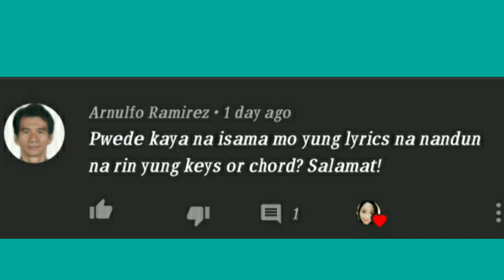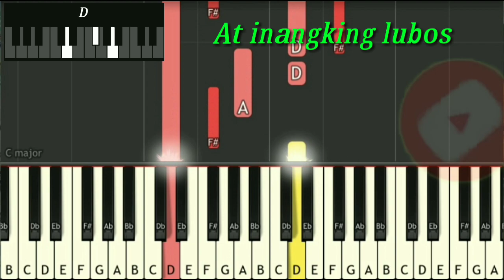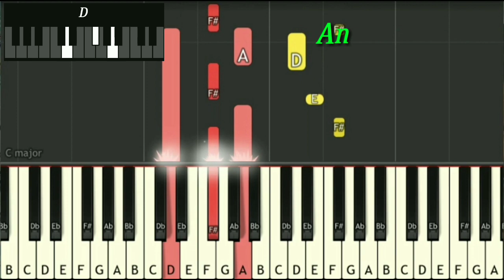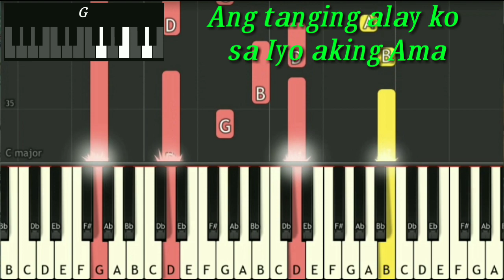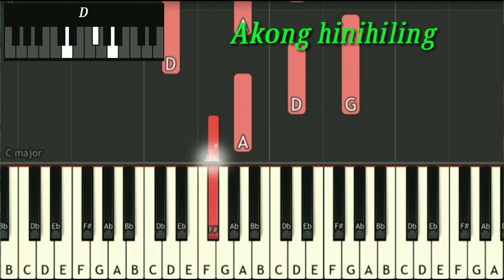Ang Tanging Alay ko, chords and lyrics-piano tutorial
Ang tanging Alay, with lyrics and chords,